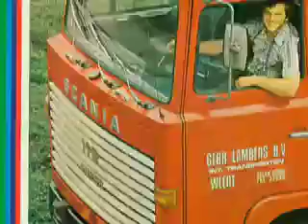De vrachtwagenchauffeur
Johnny Hoes & De zangeres zonder naam